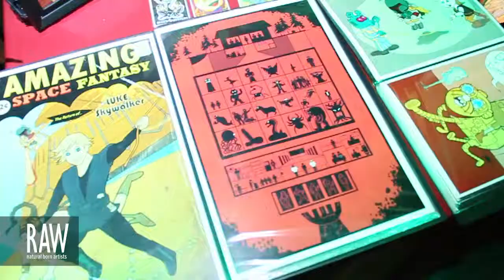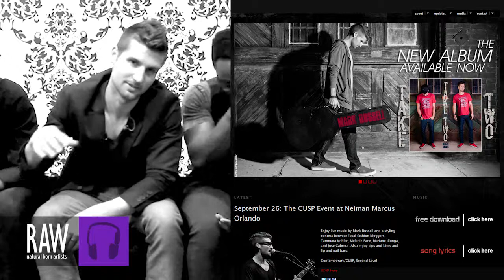MARK RUSSELL at RAW:Orlando Encompass 10/03/2013